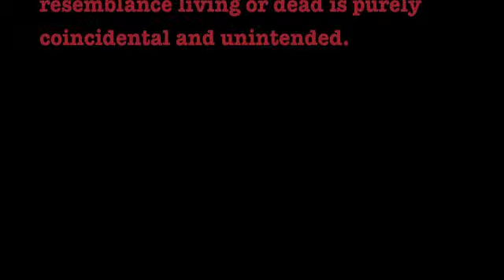The Cutthroat Kids short horror film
First Movie Monstrosities Production.